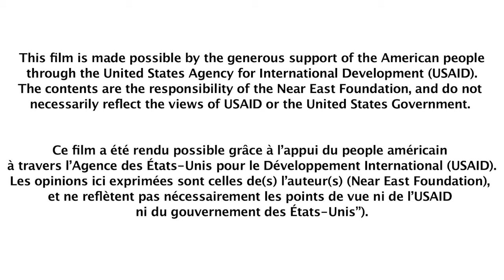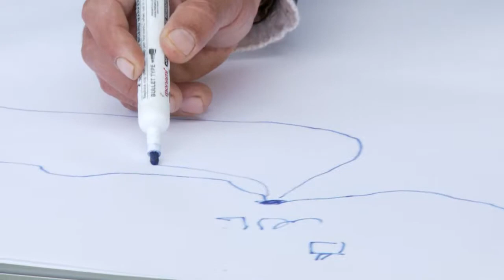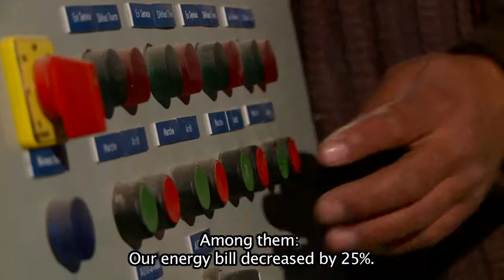NEF in Morocco: Agricultural Water Management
Water scarcity and climate change present a serious constraint to development of agriculture in the Oriental region of Morocco as well as the realization of the nation's export aspirations.  Harnessing the region's agricultural potential rests on sound water management at all levels, from large-scale industrial operations to rural smallholders. Over the course of 2 years, NEF's Agricultural Water Management project successfully mobilized 9,000 people in 22 communities throughout Morocco's Oriental Region -- including farmers, youth, women, and Water User Association members. To help them more effectively manage their water resources, the initiative provided trainings and supported the implementation of 21 microprojects. The results include as much as a 25% increase in the incomes of participants and a doubled increase in water flow, much more than just a drop in the bucket.